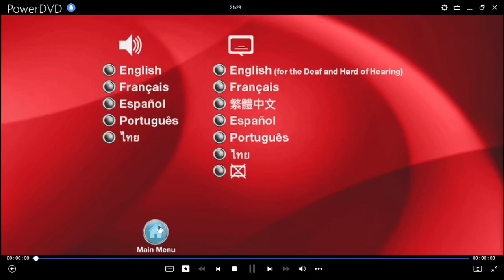Liga de La Justicia: Dioses y Monstruos DVD Menu 2015 en inglés